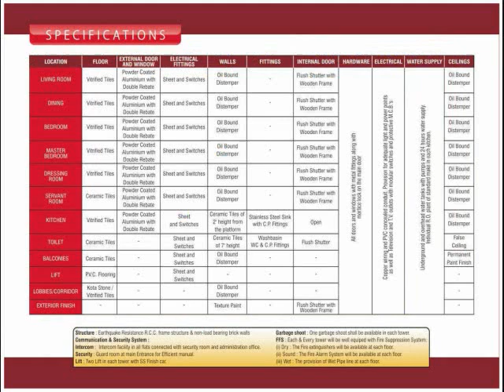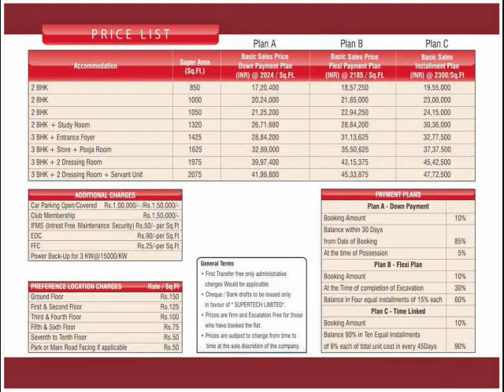Supertech Livingston Ghaziabad Crossings Republik Location Map Price List Floor Plan Reviews Resale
Supertech Livingston is set amidst beautiful lush greens to make you feel rejuvenated. This

spectacular township is located in the heart of the country and offers 70% of open area within each

plot. The open spaces at Livingston enthrall not just your mind, but also your spirit. The spaces have

been designed keeping in mind your need for expansive spaces that capture your imagination. The

township is a synonym for clutter free, pollution free, rejuvenating atmosphere that fosters

harmonious co-existence with natural surroundings. Replete with facilities such as school, shopping

mall, golf course etc, it is built with a view to provide you world-class amenities within close

vicinity.

Livingston is being developed within the premises of India's first global city -- Crossings Republik in

Ghaziabad. This project is an amalgamation of 7 real estate companies including Supertech Group. All

companies conceived together a global city which is culminated in the form Crossings Repulik and

within this global city Livingston is being developed by Supertech Group. Project location of

Livingston which falls under territory of Ghaziabad is rapidly growing and featured in Newsweek

International as the 10 top most dynamic cities of the world during the year 2006. It is on its way to

becoming one of the most advanced and top class cities in the world and stands as the perfect

investment and housing destination.

Livingston is a part of integrated township spread across 360 acres. It is committed to provide you a

luxurious lifestyle in your dream home within this township. Replete with all facilities one can

possibly think of, such as ultra modern apartments, golf course, clubs, swimming pool, shopping malls,

daily needs stores, hospitals and a gymnasium. You shall be greeted with an absolutely blissful

environment devoid of chaos and pollution, where lush greens and wide open spaces await you. You feel

like you are in a world so different and pure. Located within close vicinity to Noida, Greater Noida,

New Delhi, Airport, Railway Station a developing Metro line, this is the place you want to spend the

life that you deserve.

Being developed within the premises of India's first global city -- Crossings Republik in Ghaziabad
Livingston is a part of integrated township spread across 360 acres
Offers 70% of open area within each plot
World-class amenities within close vicinity

Phase I
Tower Possession Date Current Status
A 1 December 2010 Structure Work Complete; Machine & Water Tank Room 60% Completed.
Brick work completed
A 2 December 2010  Slab work completed;
18th floor brick work completed
C 1 December 2010 Structure work completed; Mummty, Machine Room & Water Tank 60% Completed.
Brick work completed
C 2 December 2010 Structure Work Completed.
20th floor brick work completed

Phase II
B December 2011 12th Slab work Completed;
3rd Floor brick work completed
D 1 December 2011 9th Slab work Completed;
4th floor brick work completed
D 2 June 2012 2nd Slab work Completed
E December 2011 13th Slab work Completed;
5th Floor brick work completed
F December 2011 7th Slab work Completed;
2nd Floor brick work completed
D 3 (Galaxy) December 2012 -

Project Name
Livingston

Project Location
Crossings Republik, Ghaziabad

Launched Date
April 2007

Total Built up Area
36000 Sq. Mtr

Total Towers
10

Total Units
1370

wimming pool with kids pool
Open & covered parking
Gymnasuim with sona & steam bath
Club House with squash & Tennis court
Yoga meditation deck & community lawn.
Wi-Fi enabled campus

What's Special

70 percent green area
3 sided open vastu friendly Plot
24 hour water & power supply
Vaastu friendly fengshui layout & design

Livingston comprises of 2, 3 and 4 Bedrooms apartments, area of which range between 550 Sq. Ft. to

2275 Sq. Ft. Floor plans are 3-4 sided open and artistically vastu friendly designed.

[A] Basic Sales Prices

Accomodation
Type Super Area
(In Sq. Ft.) DPP @
Rs. 1800/-Sq. Ft. FLEXI @
Rs. 1960/- Sq. Ft. CLP @
Rs. 2075/- Sq. Ft.
2 BHK (Galaxy) 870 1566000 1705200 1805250
2 BHK (Galaxy) 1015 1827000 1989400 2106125
2 BHK (Galaxy) 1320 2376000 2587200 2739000

Accomodation
Type Super Area
Rs. 2024/-Sq. Ft. FLEXI @
Rs. 2185/- Sq. Ft. CLP @
Rs. 2300/- Sq. Ft.
2 BHK 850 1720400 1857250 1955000
2 BHK 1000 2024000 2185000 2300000
2 BHK 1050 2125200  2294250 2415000
2 BHK 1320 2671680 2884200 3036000
3 BHK 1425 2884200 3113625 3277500
3 BHK 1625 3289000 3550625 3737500
3 BHK 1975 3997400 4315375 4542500
3 BHK 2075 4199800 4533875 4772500